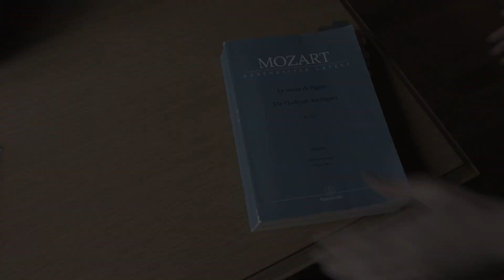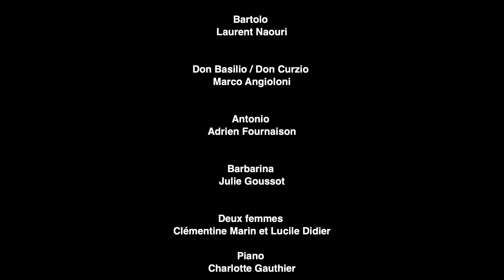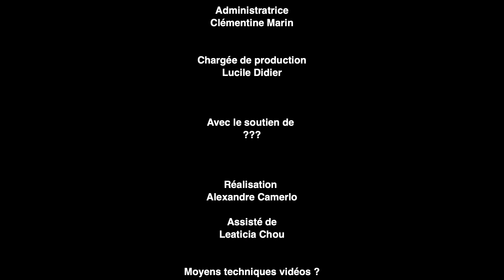Figaro in the city | Opera Fuoco [Episode 6, Saison 1]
David Stern - Direction musicale et artistique
Alexandre Camerlo - Mise en scène et réalisation

Solistes de l'Atelier Lyrique Opera Fuoco

Olivier Gourdy - Figaro
Dania El Zein - Susanna
Cyrielle Ndjiki Nya - La comtesse d’Almaviva
Matthieu Walendzik - Le comte d’Almaviva
Alexia Macbeth - Cherubino
Anne-Lise Polchlopek - Marcellina
Laurent Naouri - Bartolo
Marco Angioloni - Don Basilio / Don Curzio
Adrien Fournaison - Antonio
Julie Goussot - Barbarina

Charlotte Gauthier - Piano
André Henrich - Guitare
Katharina Wolff - Violon

Leaticia Chou - Assistante réalisation
Florent Ollivier - Ingénieur du son, prise de son et mixage
Danielle Voirin - Montage et post-production